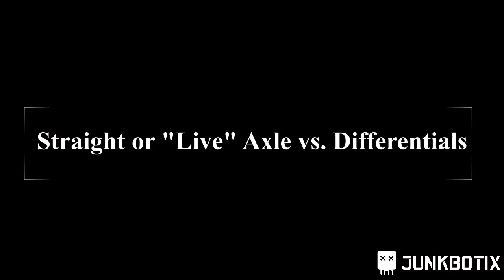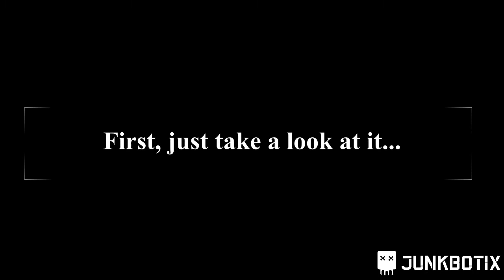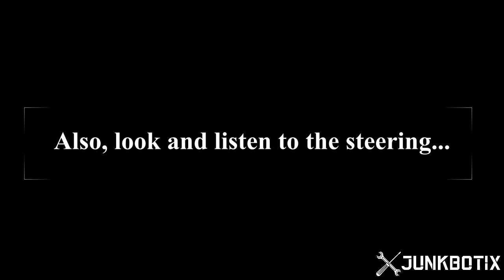Toy RC Car Robot Development Platform - Part 2 - Steering, Drivetrains, and Inspection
Have any questions or project ideas? Got something you want to share?

All will help to motivate me to inspire you more.

In this video, I explain what kinds of steering and drivetrains you might
encounter as you hunt for a toy RC vehicle. I'll show you the two most common steering mechanisms: Ackermann geometry, and differential/skid-steering. I'll detail straight/live axles, as well as differentials, and how they relate to both two-wheel drive and four-wheel drive vehicles. Finally, I'll show you how to go about inspecting a potential vehicle, to determine if it likely work properly, before you take it home.

The following links will help with your understanding, too.

"Around the Corner" - An old but detailed film of how a differential works.

--- A note on the self-centering mechanism ---

If you find a vehicle in which the mechanism is broken (or even if the steering isn't working right, or is also broken), but you really like the platform, consider the idea of repairing the mechanism. Most of the time, alternative springs can be installed, or other fixes can be done to repair the steering. In the worst case scenario, the entire mechanism can be fitted with a low-cost RC servo. In fact, this option may be something to consider anyhow, as it can give you better steering control (ie - proportional)!

--- Attributions ---

Ackermann Diagrams Attribution: © User:Bromskloss